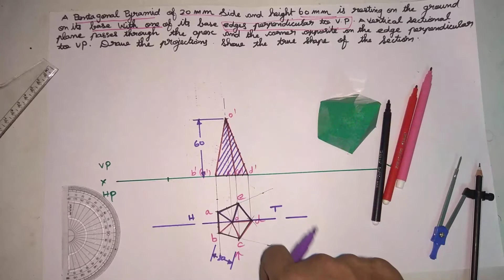Video 6 | Engineering graphics Tamil|pentagonal pyramid|section of solids